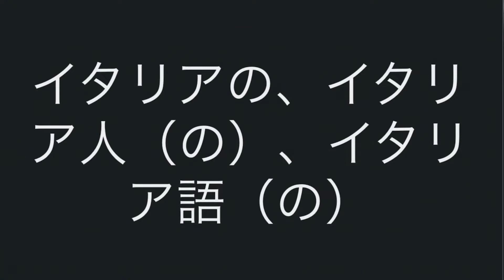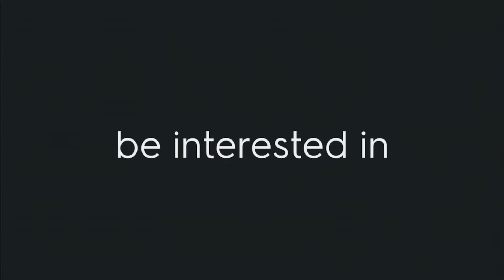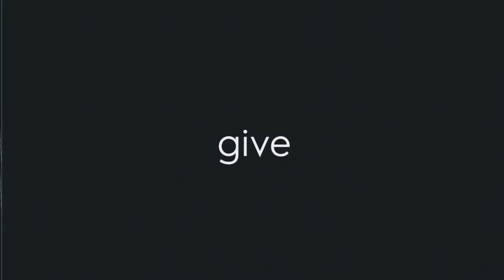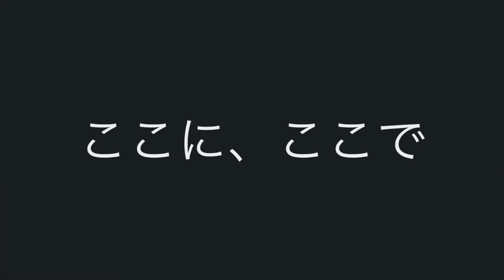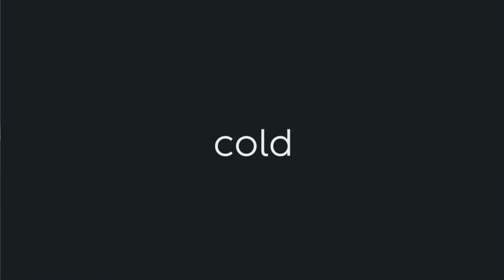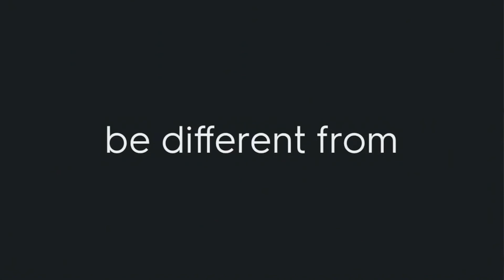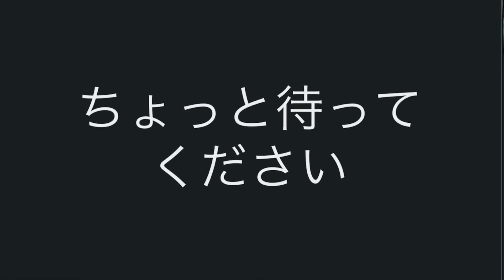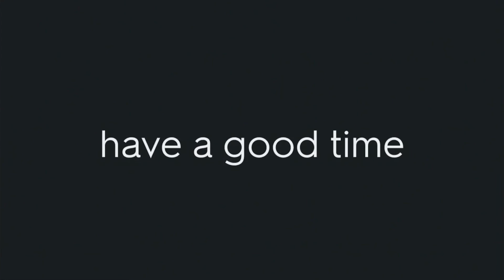【聞き流し】毎日英語練習で中学英語をマスター 37日目